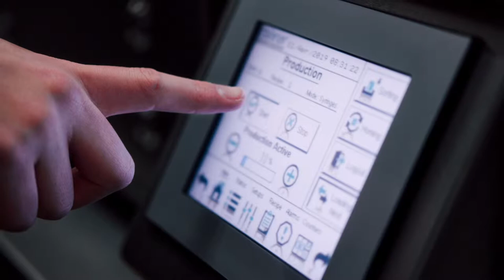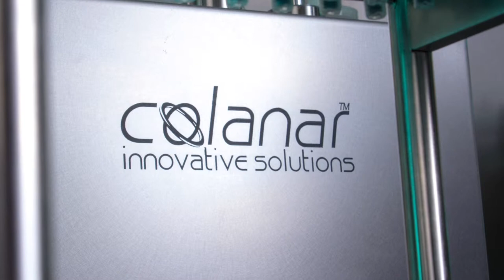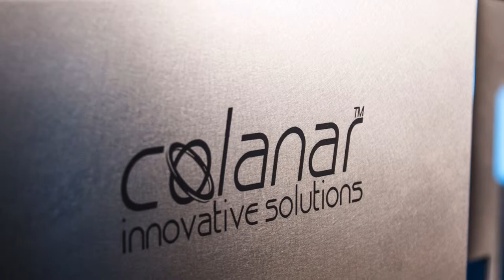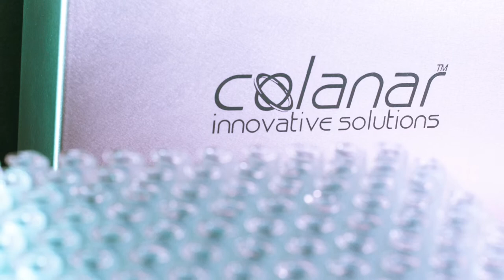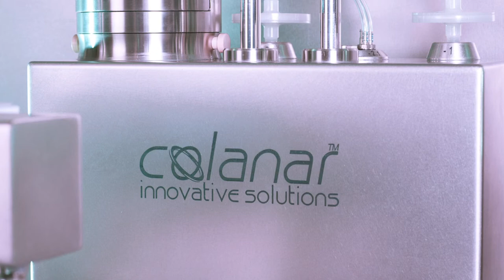Advanced Photo Field trip to COLANAR, Inc Slideshow